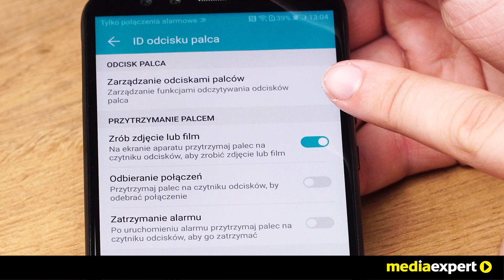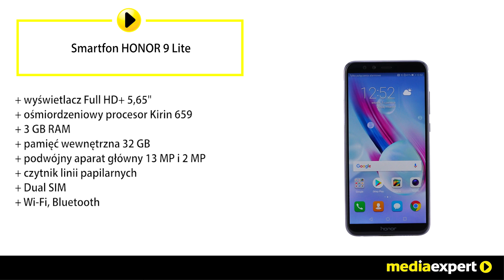Smartfon HONOR 9 Lite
Smartfon kupisz tutaj Honor 9 Lite w połączeniu z tylnym, 13MPx + 2MPx aparatem fotograficznym i szybkim autofokusem sprawiają, że robienie zdjęć, które wyglądają bardziej naturalnie i żywiołowo, nigdy nie było łatwiejsze.
Chcesz inteligentniej i szybciej korzystać ze swojego smartfona? EMUI 8.0 jest wyposażony w najnowszą technologię sztucznej inteligencji, w tym ulepszony system plików F2FS, zaowocował bardziej zoptymalizowanym buforowaniem systemu i skuteczniejszą defragmentacją. Nigdy więcej obaw o to, że urządzenie z czasem będzie wolniejsze.

Dodaj nas na Snapchacie:
Media_Expert